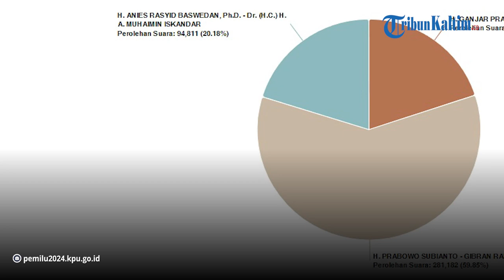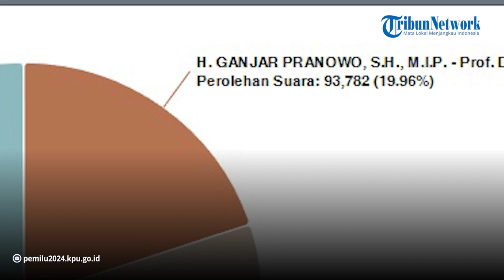Prabowo-Gibran Unggul 59,85 Persen, Berikut Real Count KPU Pilpres 2024 di Luar Negeri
Berikut hasil sementara untuk hitung suara (real count) Komisi Pemilihan Umum (KPU) Pilpres 2024 di luar negeri yang dirilis dan di-update secara berkala.

Total surat suara yang masuk ke real count KPU pada Minggu (25/2/2024) pukul 08.00 WIB mencapai 56,33 persen untuk 1.732 dari 3.075 TPS.

Hasil sementara dari real count di luar negeri, menunjukkan pasangan calon presiden (capres)-calon wakil presiden (cawapres) nomor urut 02, Prabowo Subianto-Gibran Rakabuming Raka, unggul dari paslon capres-cawapres nomor urut 01 dan 03.

Prabowo-Gibran unggul 281.182 suara atau 59,85 persen.

Lalu, paslon 01, Anies Baswedan-Muhaimin Iskandar, sementara ini mendapat 94.811 suara atau 20,18 persen.

Di posisi terakhir ada paslon 03, Ganjar Pranowo-Mahfud MD, dengan 93.782 atau 19,96 persen untuk real count KPU di luar negeri.

Editor: vp04_Rb